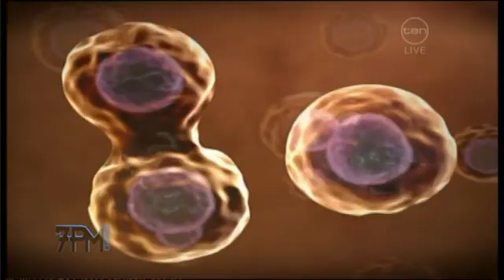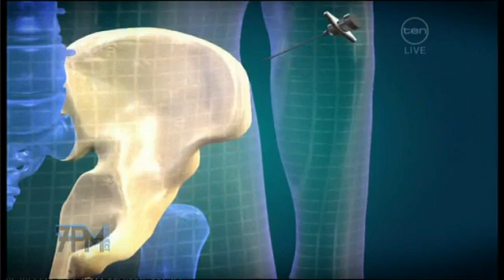MS Cure - 7PM Project Carmel Turner MS Stem Cell Treatment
For all of carmels videos visit her web Her web site describes in detail the treatment. Carmel's video journey of being treated for Multiple Sclerosis with a stem cell bone marrow transplant that has proven record 75%-82% in registered peered reviewed studies that have appeared in legitmate journals such as the lancet neurological journal. Trails have a proven record of placing the disease in remission and halting the progression of the disease. Reversing the neurological damage caused by the disease. This treatment halts the progression by 100%. This is instead of current treatments that has a 40% chance of slowing the disease progress and if the patient responds to treatment they are unable to tell you how much the progress will be slowed down by. Carmel web site descibes how she obtained the treatment and how she gained access to employment insurance that covered all expenses of her treatment and living expenses.
Carmel wants to empower MS suffer's and thier loved ones with information that she found difficult to obtain from oraganisations setup for MS sufferers and medicial institutions.